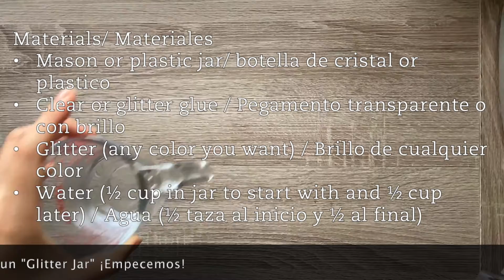Glitter Jar/ tarro de brillo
Edited by: Rohan Mehta